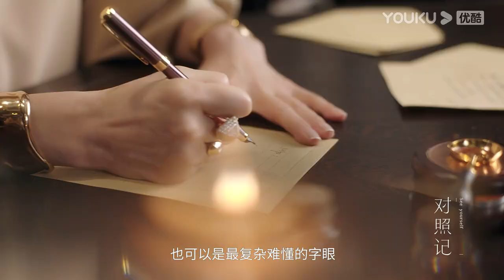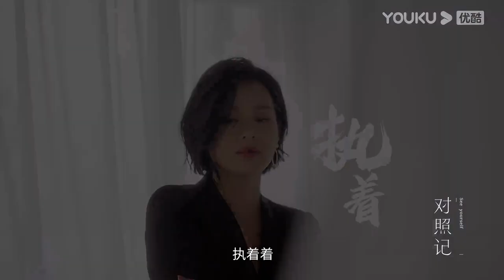【对照记 第一季】EP05 | 胡杏儿：如果爱有真谛 | 刘嘉玲/何超莲/惠英红/郭采洁/薇娅 | 优酷综艺 YOUKU SHOW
【对照记 第一季】《对照记》是一档由刘嘉玲首次担任主持人的综艺类节目。每期节目将邀请一位女性嘉宾来到刘嘉玲选择的“定制空间”做客聊天，在与不同的嘉宾交流沟通的过程中，一方面以过来人的身份“解答“赠予嘉宾一些人生建议，另一方面在对谈中灵魂碰撞，对照自己，唤醒初心。
主持人：刘嘉玲 嘉宾：何超莲/惠英红/郭采洁/薇娅